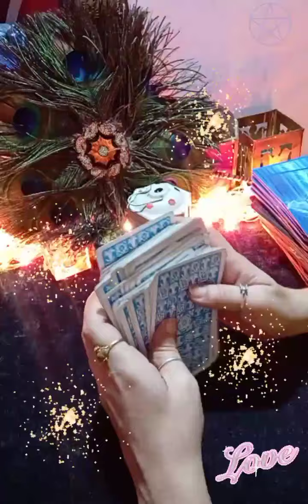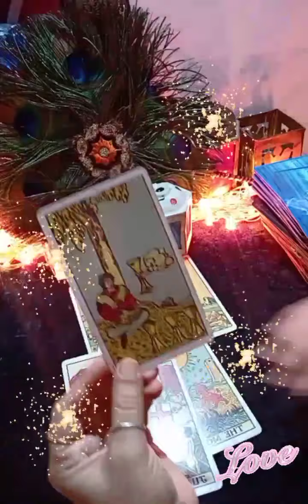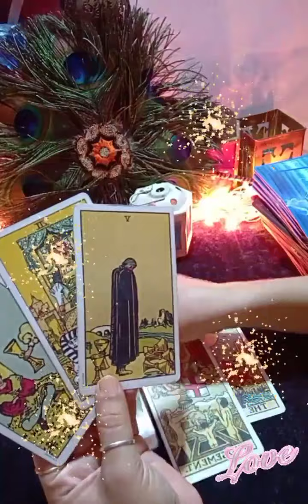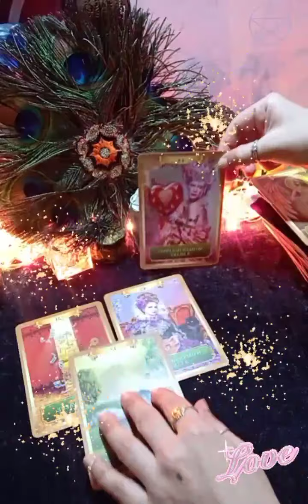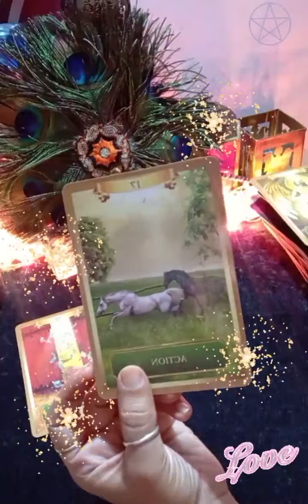❌no contact separation current feeling of your partner and next action it's a timeless reading 💕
Hello

kundali reading
palm reading